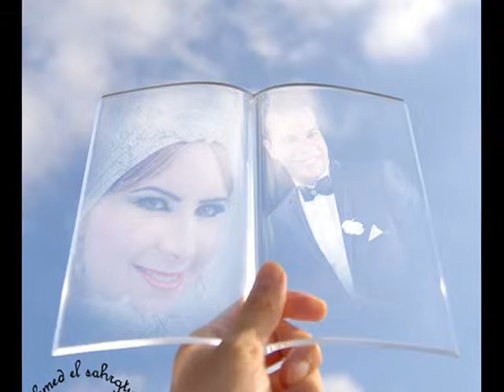AHMED FK & WAALA PHOTOS